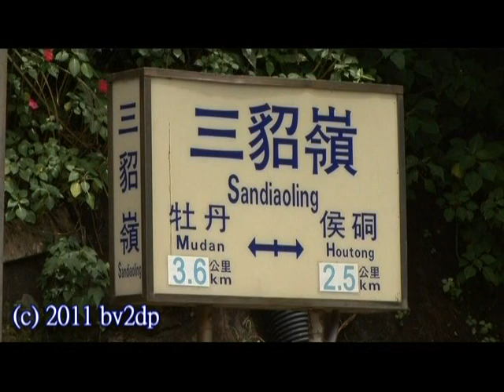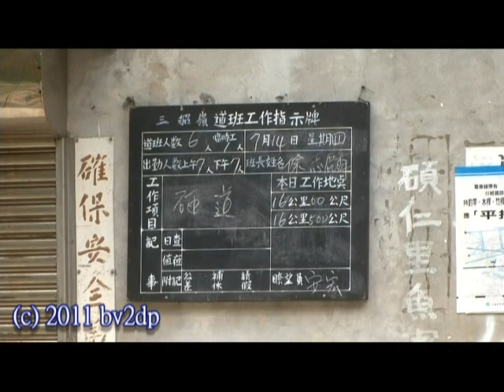臺鐵 三貂嶺站 前後雙電力機車頭 水泥貨列 解連 回送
2011.7 臺鐵 三貂嶺站 前後雙電力機車頭 水泥貨列 解連 回送